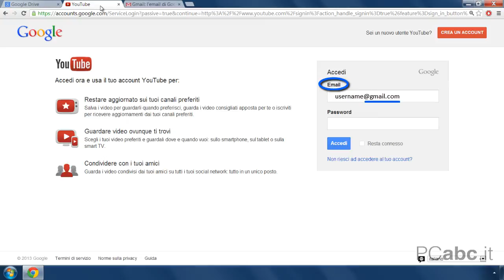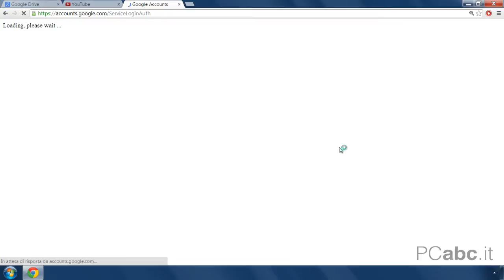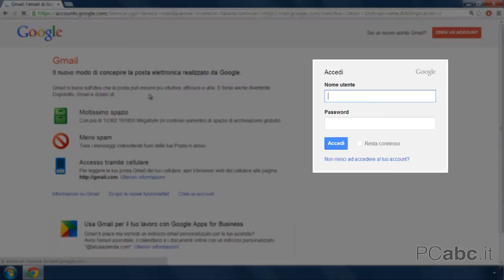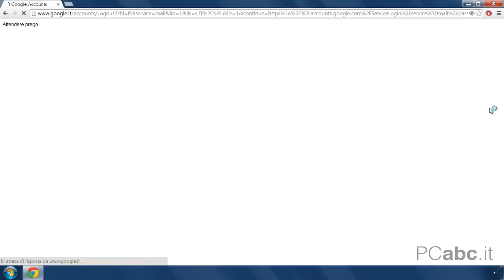PCabc.it | 09.03 Maschera di Log in